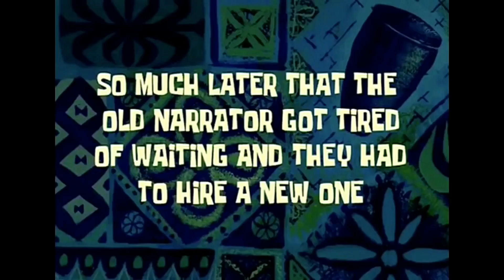Kid Finds Bigfoot In Forest, You Won't Believe What Happens...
Join Peyton Grills as he attempts to find Bigfoot and determine his shoe size.